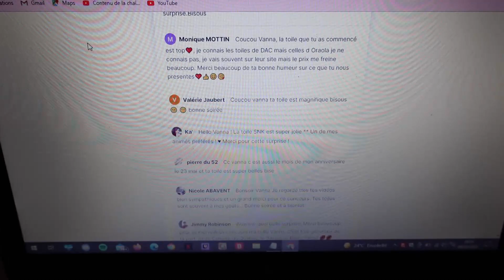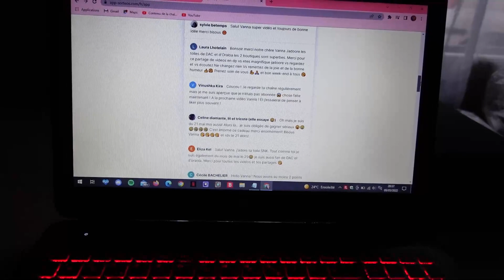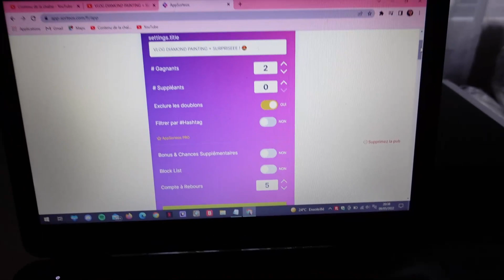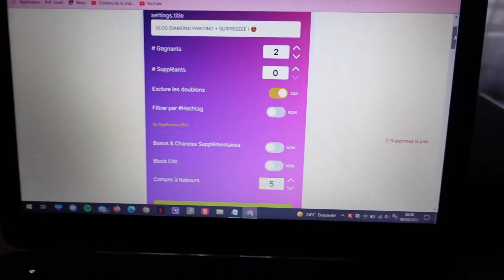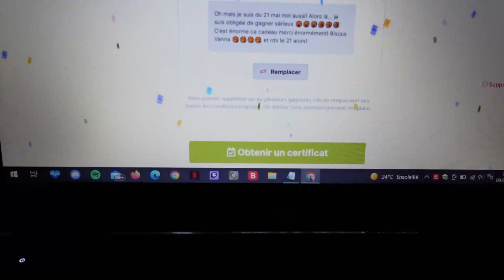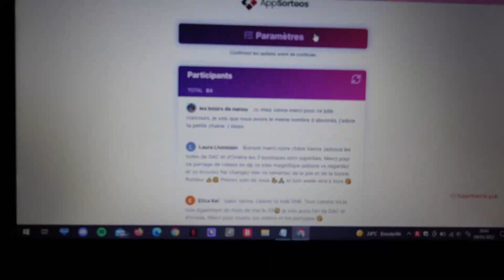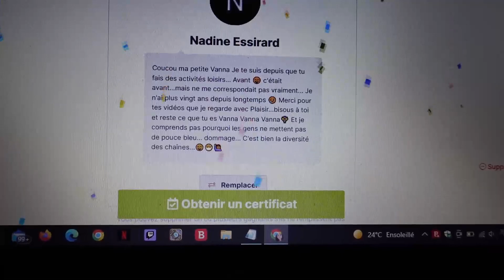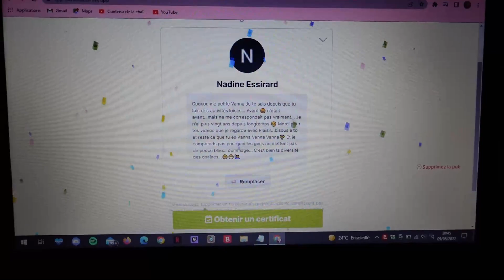RÉSULTAT DU CONCOURS MERCIII À TOUS !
Mon compte Utips si tu veux me soutenir et regarder une petite vidéo ou faire un don 🙏🙏

Les gagnantes mentionnés dans cette vidéo :
 - Céline diamante, lit et tricote (elle essaye)
 - Nadine Essirard

Merci énormément pour votre soutien et votre participation à ma chaine !

Vanna et le diamond painting